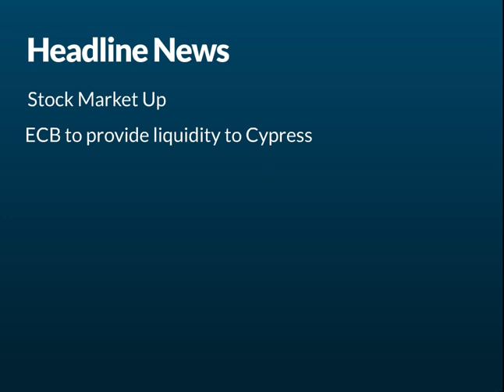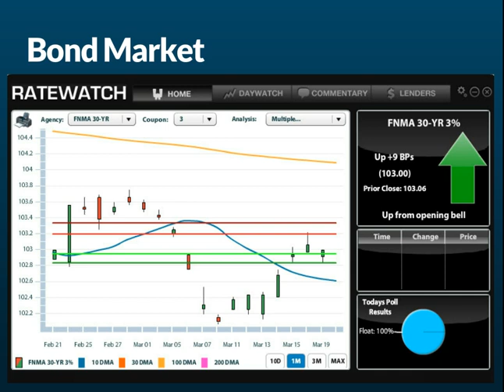CA Interest Rates: Daily Market Report March 20